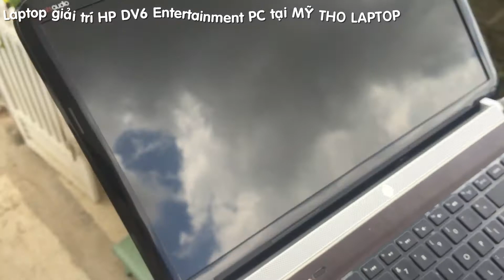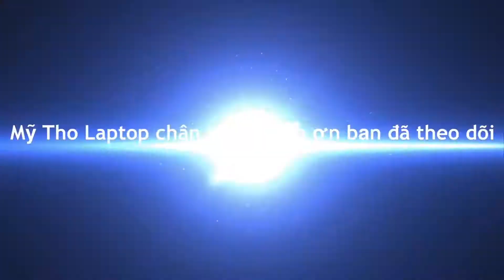[Full HD 1080] - HP DV6 Entertainment PC tại Mỹ Tho Laptop